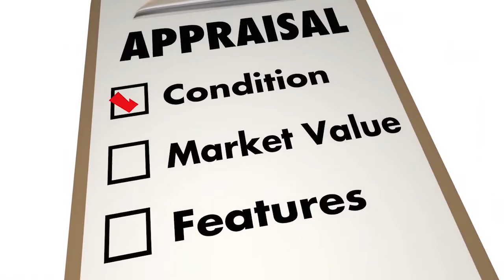Appraisal Gap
What Buyers and Sellers Need To Know About the Appraisal Gap

It’s economy 101 – when supply is low and demand is high, prices naturally rise. That’s what’s happening in today’s housing market. Home prices are appreciating at near-historic rates, and that’s creating some challenges when it comes to home appraisals.
In recent months, it’s become increasingly common for an appraisal to come in below the contract price on the house. Shawn Telford, Chief Appraiser for CoreLogic, explains it like this: and I quote
“Recently, we observed buyers paying prices above listing price and higher than the market data available to appraisers can support. This difference is known as ‘the appraisal gap . . . .’”
Why does an appraisal gap happen?
Basically, with the heightened buyer demand, purchasers are often willing to pay over asking to secure the home of their dreams. If you’ve ever toured a house you’ve fallen in love with, you understand. Once you start to picture yourself and your furniture in the rooms, you want to do everything you can to land the property, including putting in a high offer to try to beat out other would-be buyers.
When the appraiser comes in, they look at things a bit more objectively. Their job is to assess the inherent value of the home, so they’re going to study the facts. Dustin Harris, Appraiser Coach, drives this point home:
“It’s important for everyone to understand that the appraiser’s job in the end is to remain that unbiased third party, to truly tell the client what that home is worth in the current market, regardless of what decisions have been made on the price side of things.”
In simple terms, while homebuyers may be willing to pay more, appraisers are there to assess the market value of the home. Their goal is to make sure the lender isn’t loaning more money than the home is worth. It’s objective, rather than emotional.
In a highly competitive market like today’s, having a discrepancy between the two numbers isn’t unusual. Here’s a look at the increasing rate of appraisal gaps, according to data from  CoreLogic

Ultimately, knowledge is power. The best thing you can do is understand appraisal gaps may impact your transaction if you’re buying or selling. If you do encounter an appraisal below your contract price, know that in today’s sellers’ market, the most common approach is for the seller to ask the buyer to make up the difference in price. Buyers, be prepared to bring extra money to the table if you really want the home.
Above all else, lean on your real estate agent. Whether you’re a buyer or seller, your trusted advisor is your ally if you come up against an appraisal gap. We’ll help you understand your options and handle any additional negotiations that need to happen.
Bottom Line
In today’s real estate market, it’s important to stay informed on the latest trends. Let’s connect so you have an ally to help you navigate an appraisal gap to get the best possible outcome.

The information contained, and the opinions expressed, in this article are not intended to be construed as investment advice. Keeping Current Matters, Inc. does not guarantee or warrant the accuracy or completeness of the information or opinions contained herein. Nothing herein should be construed as investment advice. You should always conduct your own research and due diligence and obtain professional advice before making any investment decision. Keeping Current Matters, Inc. will not be liable for any loss or damage caused by your reliance on the information or opinions contained herein.